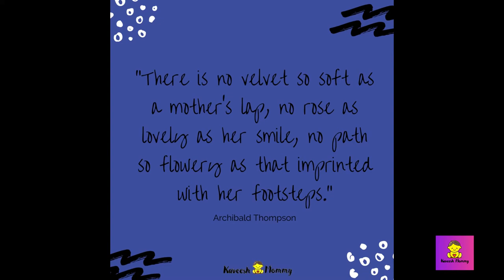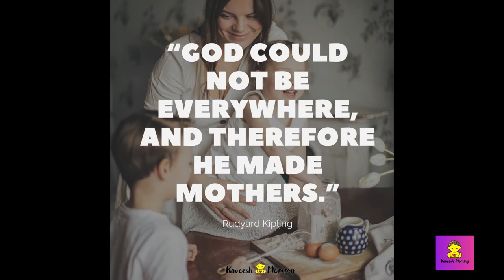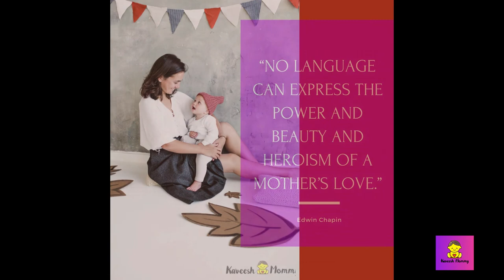Mother Quotes And Words Of Encouragement For Mothers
Mom Quotes to Inspire, Uplift, & Show Appreciation

People have a lot to say about moms and motherhood in general. Some quotes are sweet and some are touching, but the ones that really hit home always have a ring of truth to them. Quotes are by Amy Hoover unless otherwise noted. Who loves your mom more than you? One of these quotes is bound to touch your heart as well as hers.

A mother’s love is unlike any other and our one-of-a-kind relationships can never be compared. This Mother’s Day, let the special woman in your life know how much they mean to you by showering them with love, kind words, and thoughtful gifts. Aunts, sisters, grandmothers, and daughters deserve special appreciation for all that they do. Say “Happy Mother’s Day” with a sweet message inspired by one of these mom quotes to celebrate the most caring and inspiring women in your life.

These Mother’s Day quotes can be written in a thoughtful card or text message sent with love. As a gift, you can print your favorite quote about mom and frame it with a sweet picture for a personal touch. We included mom quotes for all kinds of relationships so you can find the right words for any situation. Whether you are looking to evoke some laughter with a funny quote or pay tribute with a heartfelt note, get inspired by these mom quotes and craft the perfect message for Mom.